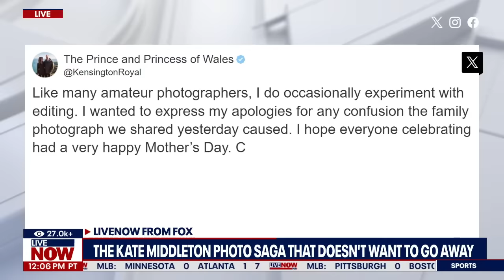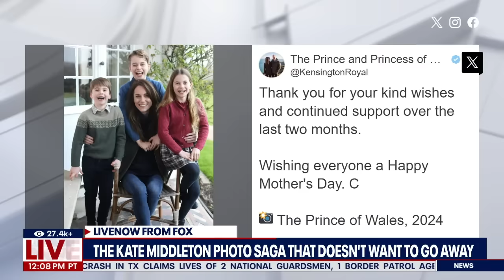Kate Middleton photo saga keeps chatter going strong online | LiveNOW from FOX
An image of Kate Middleton and her children was shared on Mother's Day in U.K. and it has the internet going wild over speculation that it was manipulated. People are still questioning what is going on with Kate Middleton. LiveNOW discusses.